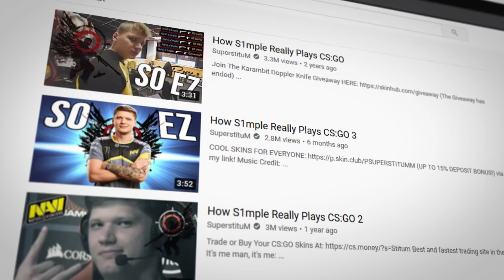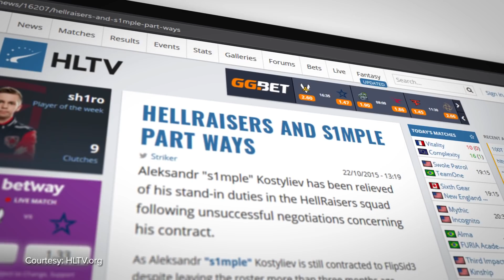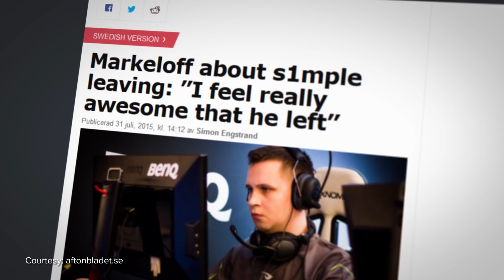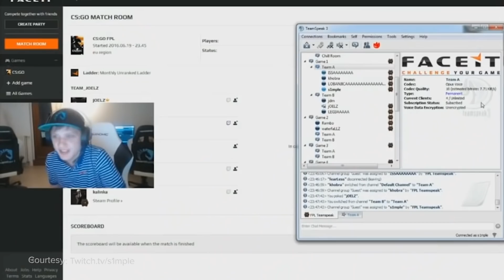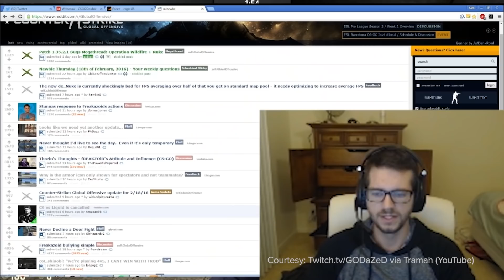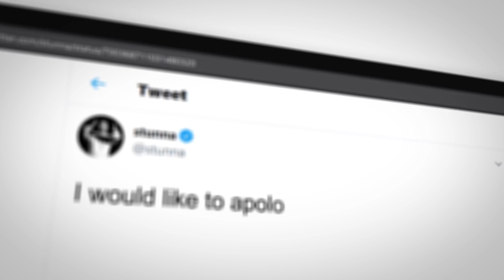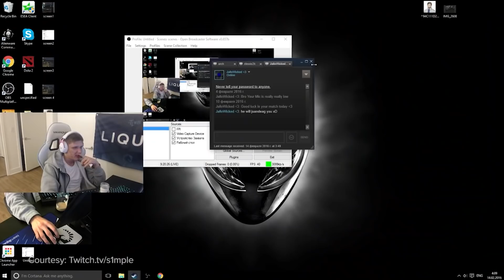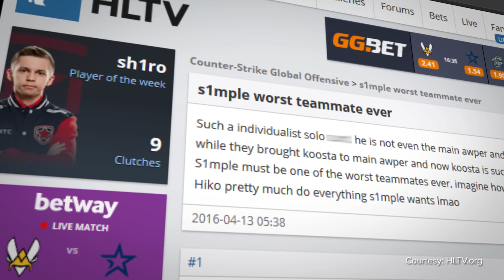Get Bullied, Get Better: The Time s1mple Got a Taste of His Own Toxicity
Everyone who’s ever come within a country mile of a competitive shooter has at the very least heard of Oleksandr “s1mple” Kostyliev. He isn’t just arguably the greatest CS:GO player of all-time; he’s one of the greatest FPS phenoms to ever touch a mouse and keyboard. A dome-smashing deity who’s worshipped world-wide for his uncanny ability to pull off disgusting, unthinkable feats all the time.

But that’s not the only reason he’s renowned. See, in addition to being the undisputed master of his craft, he's also a bit of a meme...

Written & Hosted by: Dimitri Pascaluta (@DPascaluta)
Produced & Edited by: Miles Hackett (@miles_hackett)
Thumbnail by: Fermin Mulett